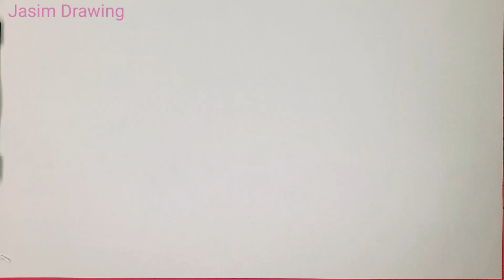How to draw a Lotus 🪷 flower from Y letter easy I Easy lotus flower drawing I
How to draw a lotus flower from dots
Easy to draw a lotus flower
Lotus flower
Easy Lotus flower drawing
Lotus flower rangoli